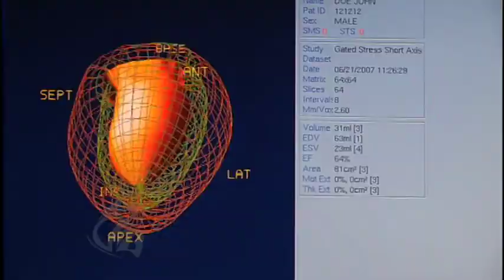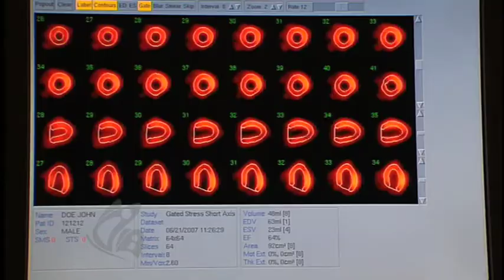Using your health benefits